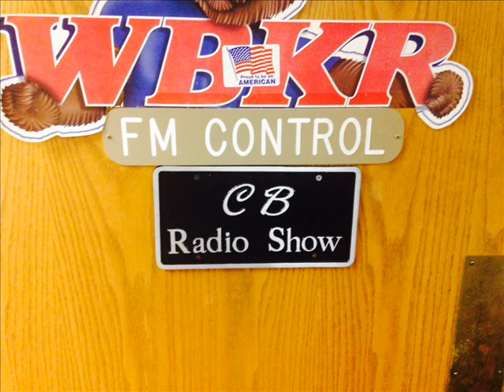The CB Radio Show Welcomes Chef Wharff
Brett here. A couple days ago I was talking to my dad and he was cooking some stuff up. He was making hotdogs in a toaster. PIECE OF WORK. But hey if it gets the job done then why not?